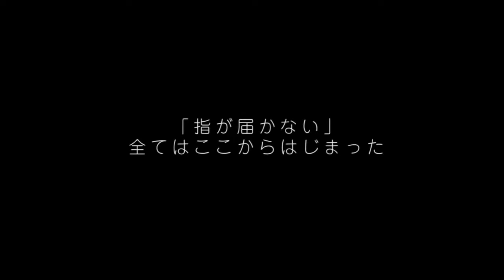Get the ThumbWriter App - NOT This Weird Phone Extender Thingamy!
We don't know what it is either :)

ThumbWriter is a One Handed Keyboard that lets you type quickly and efficiently using your thumb on just one hand! Reach all the letters on the keyboard using larger devices, including the iPhone 6, iPhone 6 Plus, and your iPad!

It's pretty simple - ThumbWriter's keyboard is the same size as the iPhone 4S/5/5S, so you can easily reach all of the letters using just one hand.

LEFTY or RIGHTY? Easy! Switch between LEFT and RIGHT handed typing by tapping on the ThumbWriter TW logo.

ThumbWriter contains all of the typing shortcuts you're used to on your device's default keyboard, including auto correct and predictive text! It also includes frequently used characters not currently available on your device's keyboard home screen, such as the @ and # keys.

To enable ThumbWriter, follow these steps on your iPhone/iPad:
1. Tap "Settings"
2. Tap "General"
3. Tap "Keyboard"
4. Tap "Keyboards"
5. Tap "ThumbWriter - ThumbWriter"
6. If you don’t see “ThumbWriter” under "Keyboards”, tap “Add New Keyboard…” and then tap “ThumbWriter”
7. Select "Allow Full Access"
8. Tap "Allow"

USING THE KEYBOARD: open the default keyboard and tap the Globe button to switch to the ThumbWriter keyboard and you’re done!

To switch between RIGHT and LEFT keyboards, tap the ThumbWriter TW logo.

The full access is need for data transfer between the integrated keyboard and the standalone keyboard app.